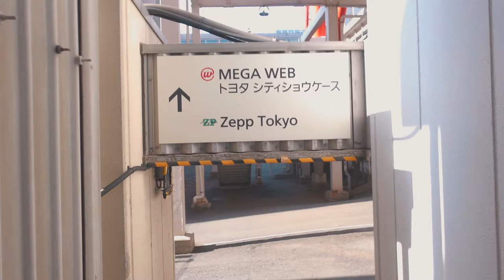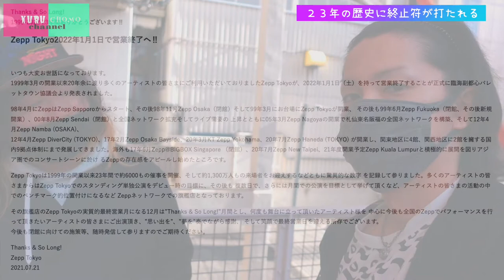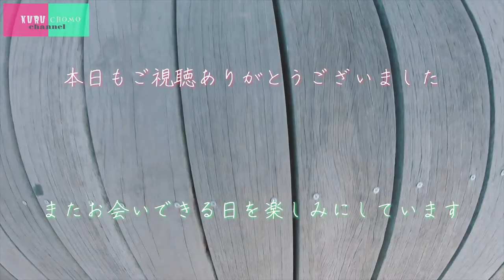2022年1月1日をもって閉館するZepp Tokyoへ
ミュージシャン憧れの地ZeppTokyo
そんなZeppTokyoが閉館との知らせを聞きつけ
沢山の思いを胸にZeppを訪れました。

クルチョモの二人も例外ではなく
いつかあの舞台に立ちたいと
願っては止まないライブハウスでした。

ありがとうZepp
ありがとう君へ

さあ飯食いに行こう